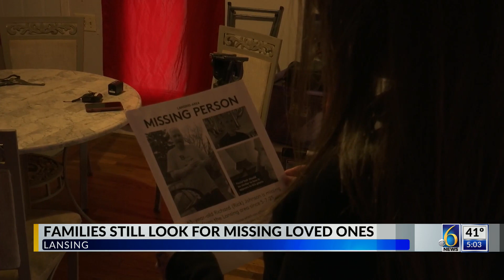Families still seek missing loved ahead of Holidays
The holiday season is normally a happy time for most, but for 2 families in Lansing, it's been tourture. They are still looking for their missing family members after months of them being gone. Find out how they're coping in my story at 5pm.